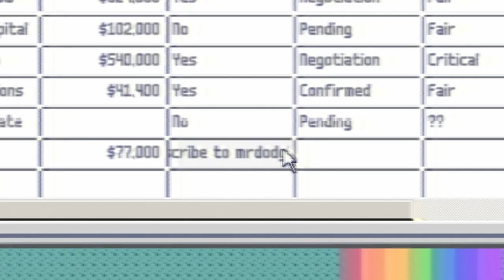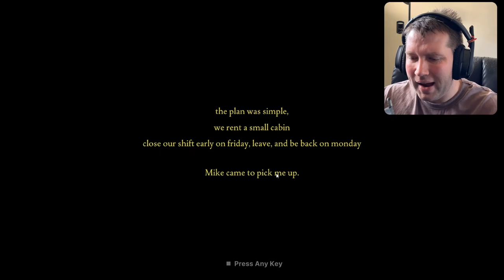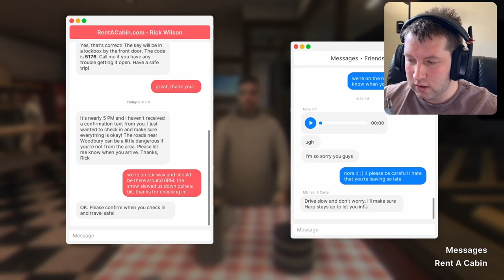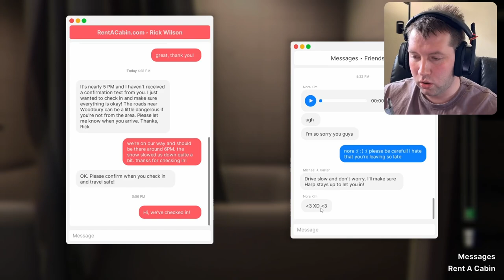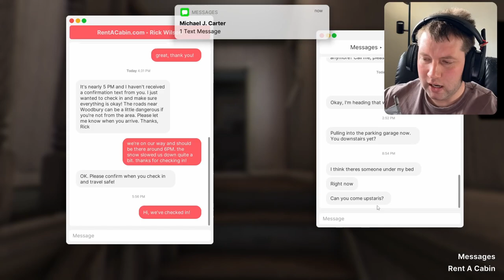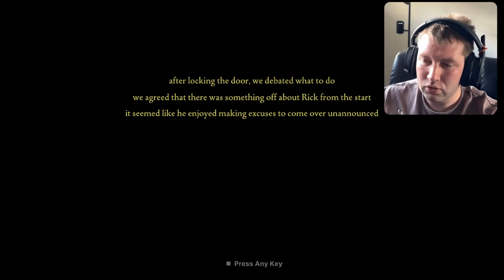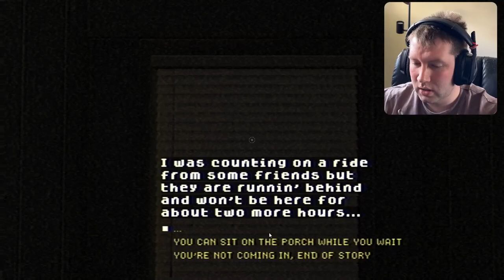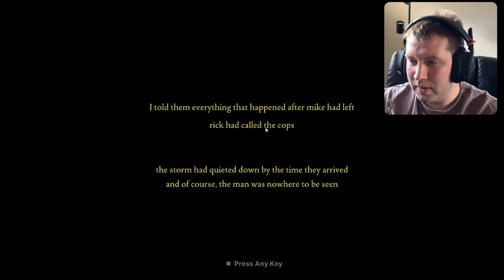THESE MEN ARE CREEPY - FTF WOODBURY GETAWAY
Yeah new camera was pretty cooked during this stream. enjoy